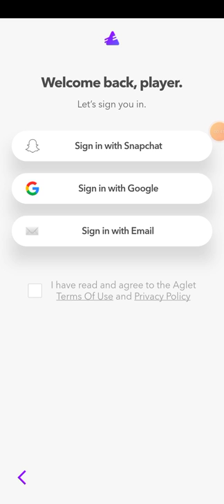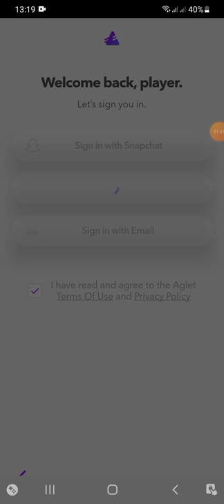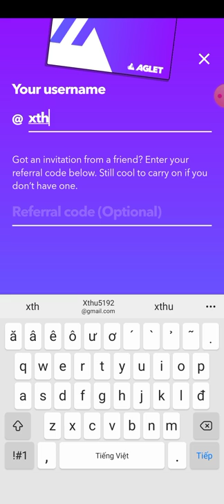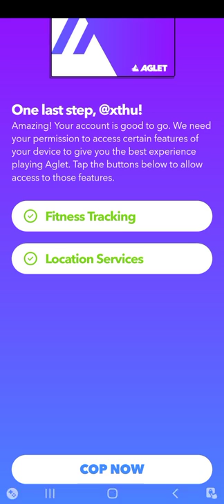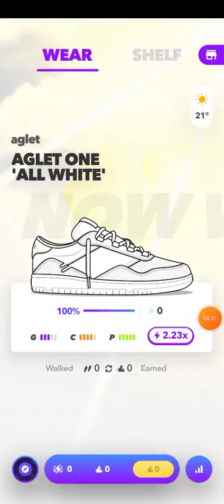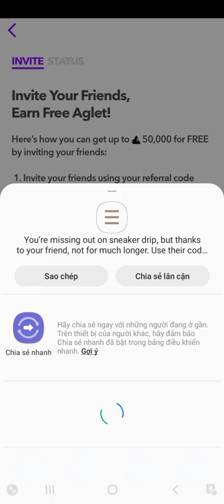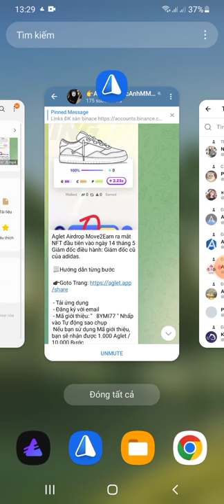kèo 100$😎hướng dẫn tham gia dự án Aglet Airdrop Move2Earn ra mắt NFT đầu tiên vào ngày 14 tháng 5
Aglet Airdrop Move2Earn ra mắt NFT đầu tiên vào ngày 14 tháng 5 Giám đốc điều hành: Giám đốc cũ của adidas.

 📃Hướng dẫn từng bước

 - Tải ứng dụng
 - Đăng ký với email
 - Mã giới thiệu: "   8YMI77 " Nhấp vào Tự động sao chụp
 Nếu bạn sử dụng Mã giới thiệu, bạn sẽ nhận được 1.000 Aglet / 10.000 Bước
 - Xong